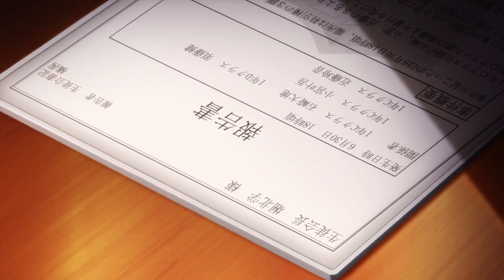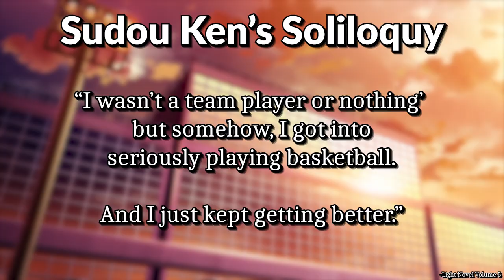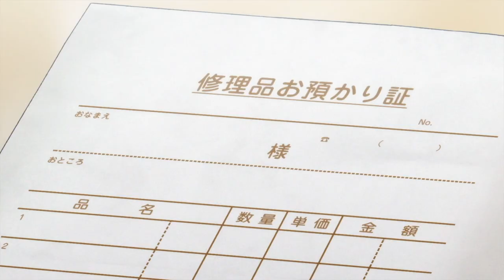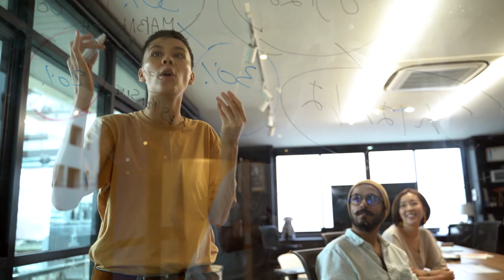Can Problematic People Change? | Classroom of the Elite Summary/Analysis Volume 2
Can a problematic student change for the better?

“Nobody can change.”

But no matter how small, it only takes a single step for someone to transform themselves.

To become better people than they were yesterday.

Let’s talk about how these two problematic individuals, and their beginning steps to their transformation.

This is a Classroom of the Elite Analysis Video of the 2nd Volume/Arc in the series.